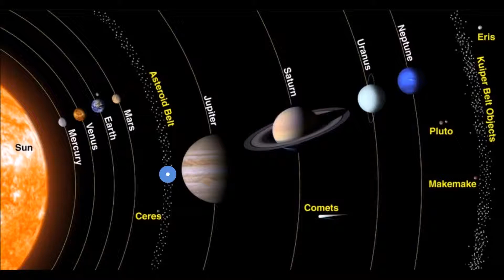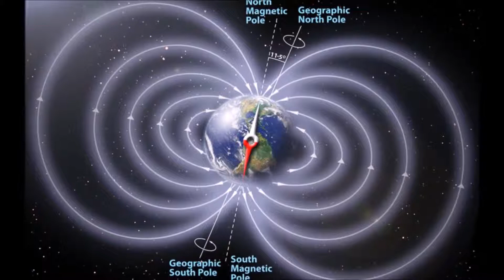Super Eath between Mars and Jupiter Destroyed and became Asteroid Belt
A planet as big as Saturn, orbiting the Sun and located between Mars and Jupiter got destroyed in a cosmic war. Now the only remains that can be found of the Super Earth in the area are the asteroids collectively known as the asteroid belt.

This video posted by Incredible News E3 having original title "New Antarctica Discovery Reveals That Ancient Super Earth Existed Between Earth And Jupiter Orbit" and with URL is licensed under Creative Commons Attribution 3.0 Unported

New Antarctica Discovery Reveals That Ancient Super Earth Existed Between Earth And Jupiter Orbit